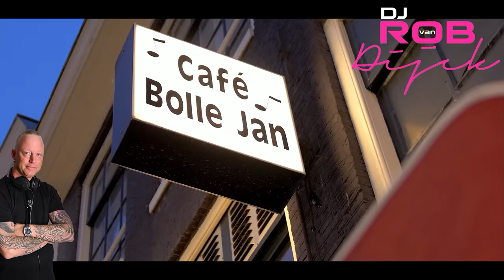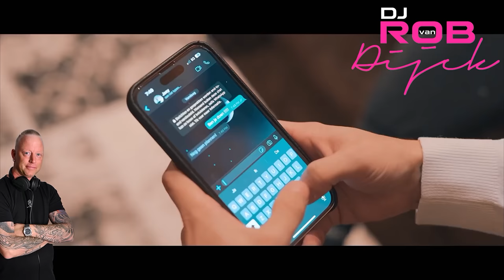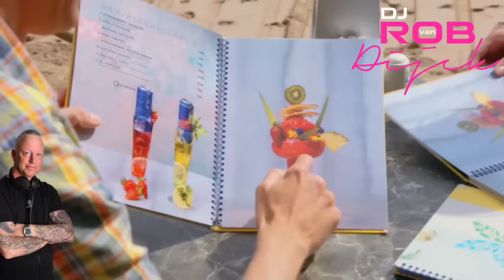☀️☀️ DJ ROB VAN DIJCK - 100% ZOMER PARTYMIX 8 ☀️☀️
TRACKLIST :

01. Mike Peterson - Samen Met Jou
02. Gio van Veen — Ritme Van De Zomer
03. Bizzey x Kraantje Pappie x Rolf Sanchez - Zin in de zomer man
04. Wesley Klein - Sjoebiedoeb
05. Wesly Bronkhorst - Amalia
06. Ray Benjamin - Ik Ben De Koning Van De Nacht
07. Kevin Paré - Passie (Droog Je Tranen)
08. Sven Versteeg - Baas Van Het Café
09. Mark Rijs - Verstand op nul
10. Gianluca — De Ware Gevonden
11. John West & Lange Frans - Wat Een Hete Zomer
12. Luciano Vermeer- Vrienden In De Stad
13. Marco de Hollander - Zomer
14. Jeffrey Heesen - Piña Colada
15. Zonnie M - Zon Op M'n Piemel
16. Randy Blommaert – Señor Por Favor
17. Rutger Van Barneveld - Vier Het Leven
18. Franky Falcon - Ik Hou Van Het Leven
19. Helemaal Hollands - Als De Zon Schijnt
20. Marco Schuitmaker - Engelbewaarder
21. Pascal Redeker - Boerenlul
22. Robert Pater - Gina
23. Robert Van Hemert - Zoet, Zout, Zuur
24. Wesley Broens – Wie me vindt mag me houden
25. Nick Koot - Waar Blijft De Drank
26. Johan Roode   Laatste Kus